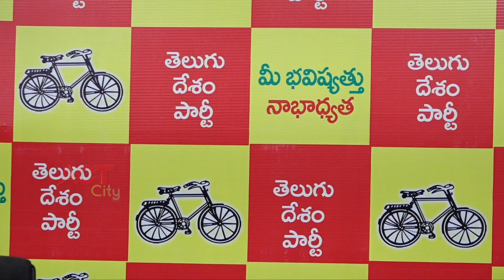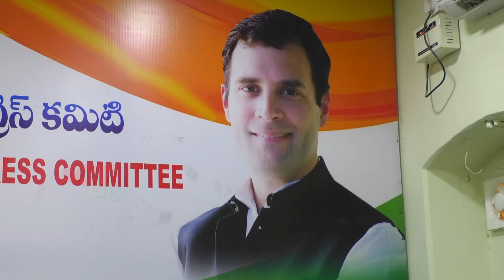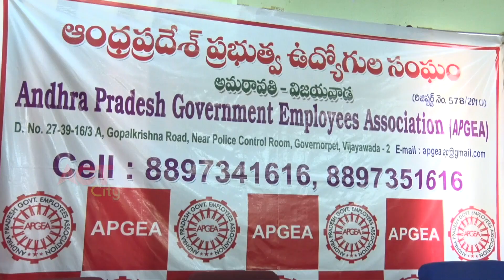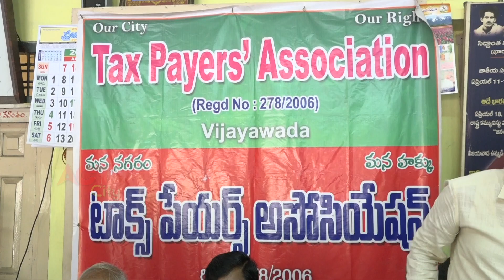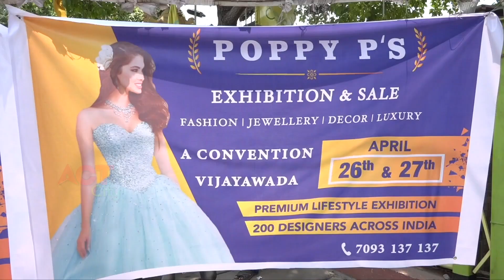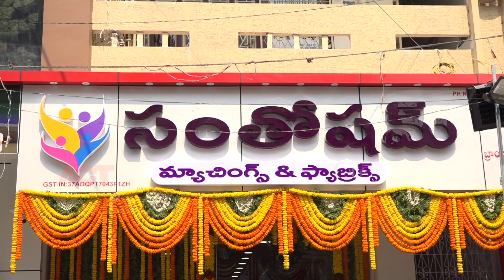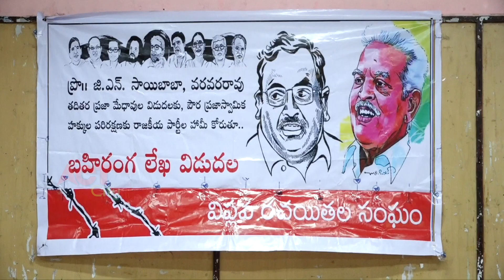Act News Vijayawada 26-04-2019